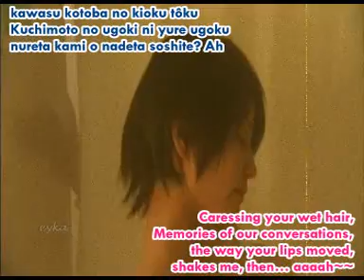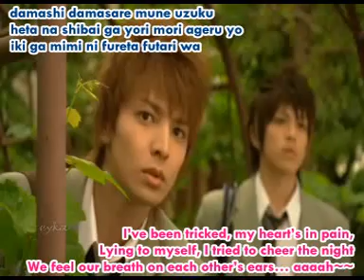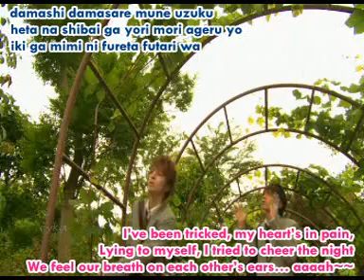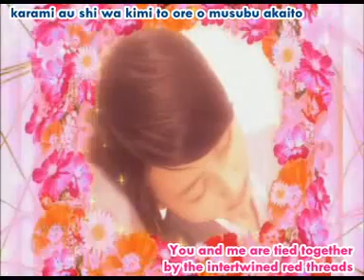FanMade MV - Nakatsu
I almost dont believe it, the 1st finish mv I made is dedicated to Nakatsu (Toma Ikuta). Hehehe...

Thanx to Astaraya for the translation.